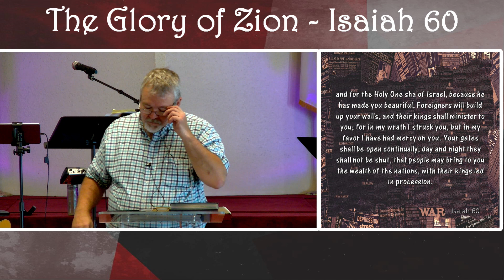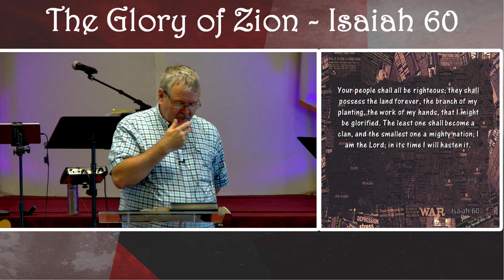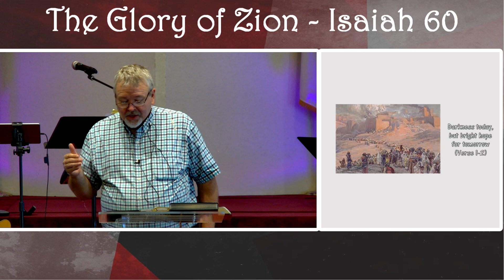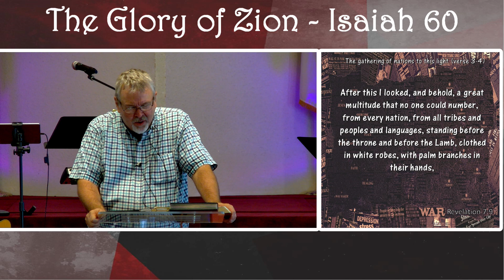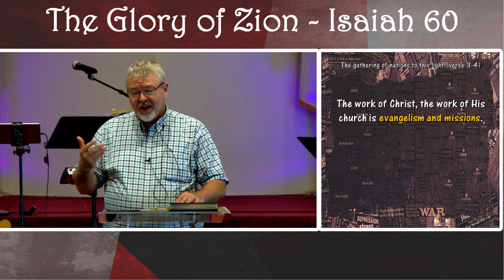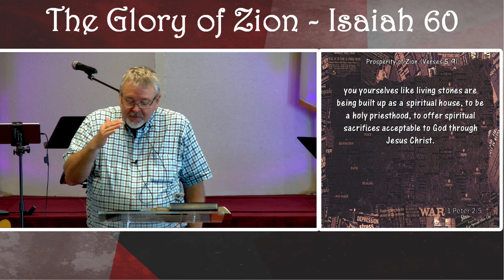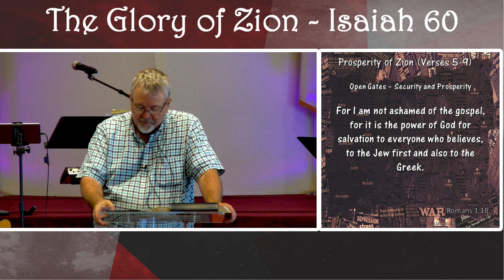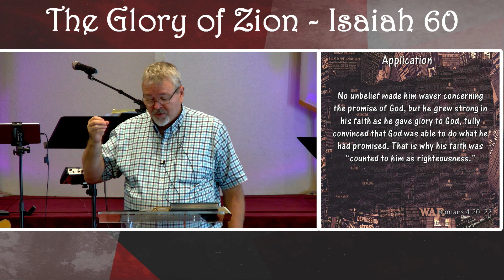The Glory of Zion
While the world has many amazing things, the new Zion that awaits us will surpass them all. Christ is gathering the nations in His glorious light for the eternal glory of Zion will be His people.